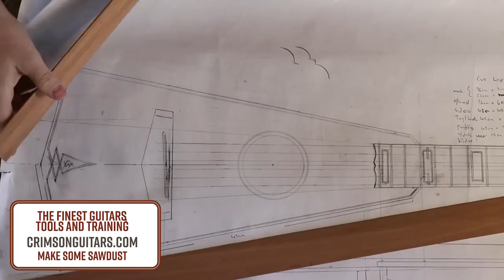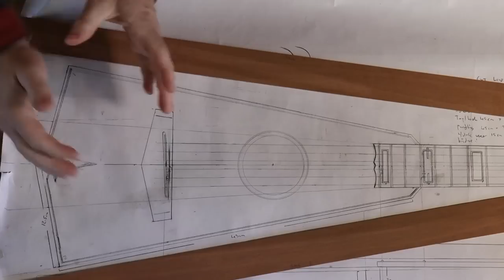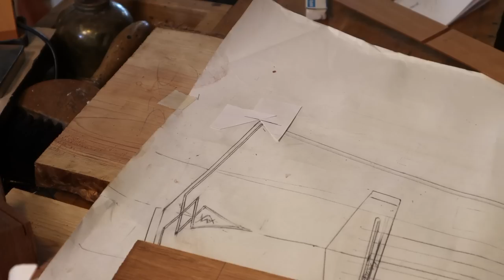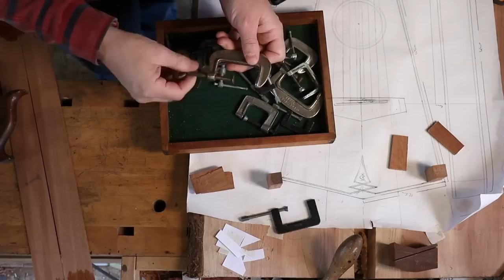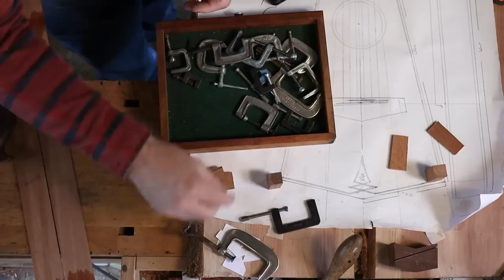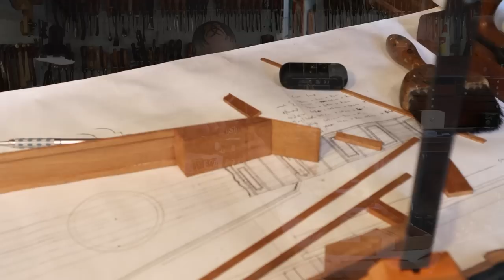Ep 9 - Risky Business | Hand Tool Only Acoustic Travel Guitar Build - A Guitar from a 4x4 FENCE POST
Welcome to Crimson Guitars and Ben's home workshop.

In this episode, Ben bites the bullet and attempts to bend the sides to sharp angles without breaking. This involves carefully cutting, but not all the way through, chiseling a bevel.  Then using hot water, clamps, and wedges to dry the piece into shape.  By the end of this episode, if nothing breaks, Ben might just attach the sides to the back...

You asked and Ben will deliver...our eccentric (read insane) Luthier will be building an entire guitar out of a single piece of Mahogany!  With hand tools only...maybe!

            Chapters
0:00    Introduction
0:52    The Plan for today
1:41    Let’s get cutting
2:12    Sharpening a chisel to cut the bevels
3:39    Light trick to see if Ben has cut deep enough and consistently
6:44    Which would you choose - Simple or Convoluted?
9:09    2nd cut - smaller angle = less of a bevel
10:29  How do you measure something so small?
11:06  Time for some hot water and bending
12:51  Using a bending jig - is this cheating?
15:19  Changing the angle
18:14  First bend done and clamped in place to dry for gluing
19:45  First bend dry and ready for glue - declamping
21:23  Making some ‘not technically’ kerfing…
24:07  Time for glue and …clothes pegs…
25:15  It’s all coming together - let's bring in the back piece
26:11  Using a hand plane to clean up the sides
26:21  Dampen the end grain to make it easier to cut
27:49  How to fit all these pieces together
28:54  Figuring out the break angle
31:29  Creating the neck pocket
33:19  Cleaning up the kerning
34:07  Gluing and shaping the neck pocket
36:10  Gluing the sides together, finally
37:03  Declamping… chiseling - a little more tidying up to do
40:22  Conclusion

Ben's livestream camera setup includes: the Blackmagic ATEM Mini Pro, Prime Cameras (Front facing and over bench) Canon EOS 250D, suspended from the ceiling (bench side) Canon EOS 90D, and on the movable tripod a Canon M6 Mark II

SOCIAL

OTHER